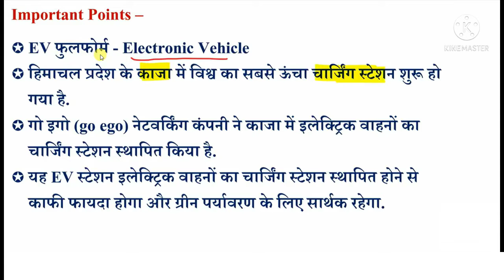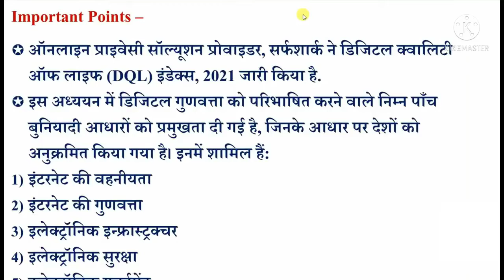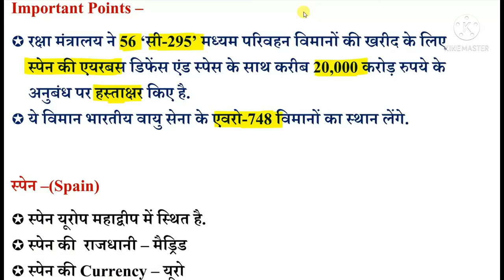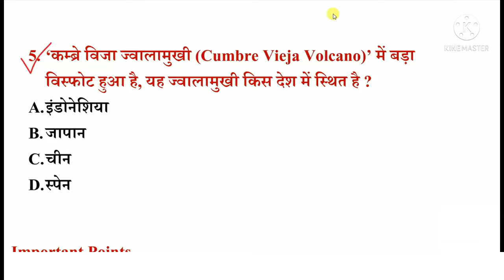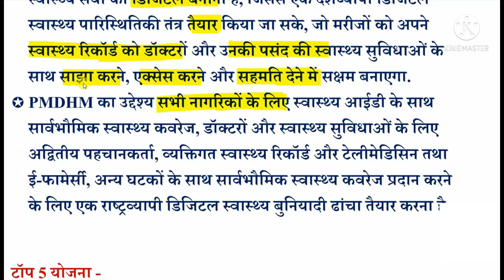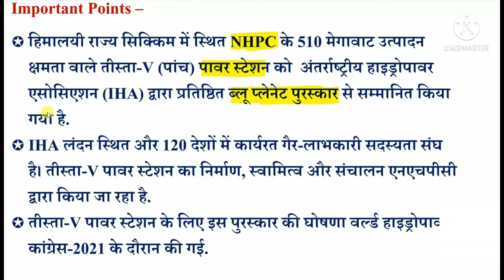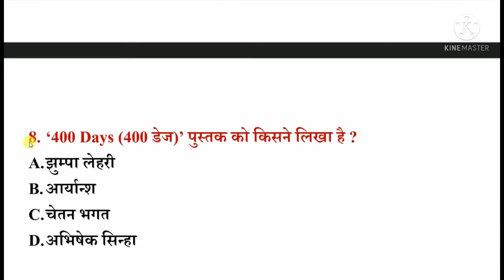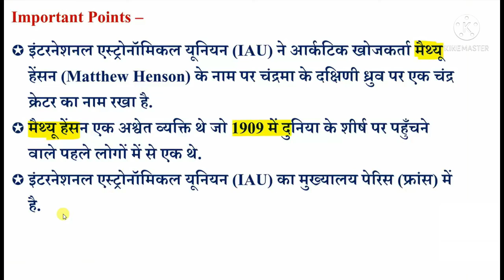25 September detailed current affairs |current affair in hindi | current affair for competitive exam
25 September detailed current affairs
current affair in hindi
current affair for competitive exam
daily current affairs
25 september 2021 current affairs
25 september current affairs
25 september 2021 current affairs in hindi
25 september 2021